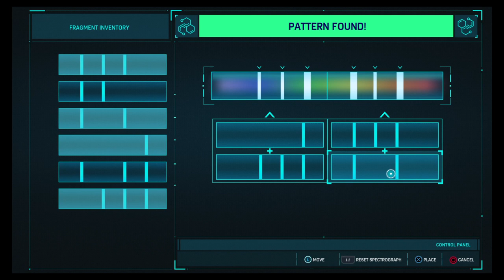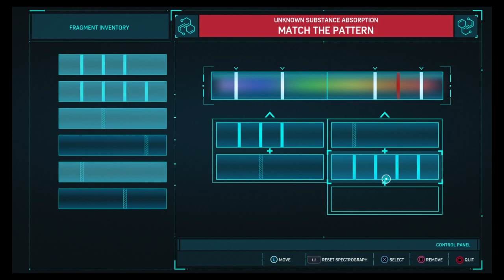MEETING OFFICER DAVIS | Spider-Man - Part 4